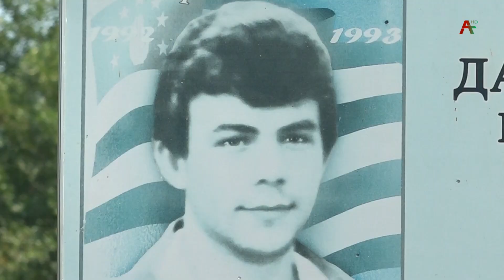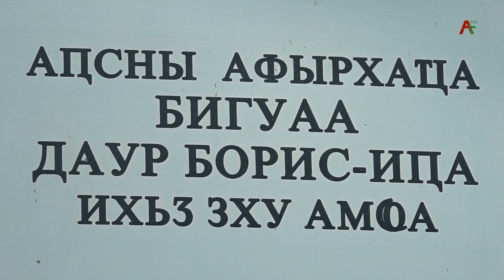Памяти Даура Бигвава